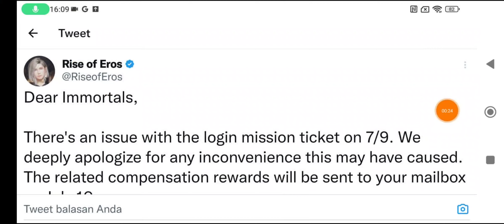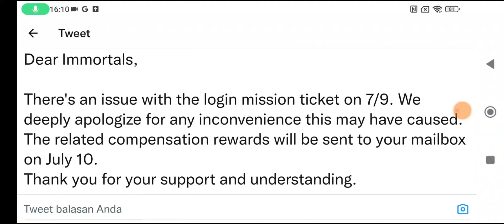Rise Of Eros 9 July Error issue Announcement by G.M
game get Bug or Error we get Compensation Reward